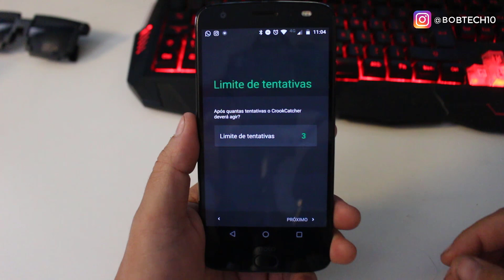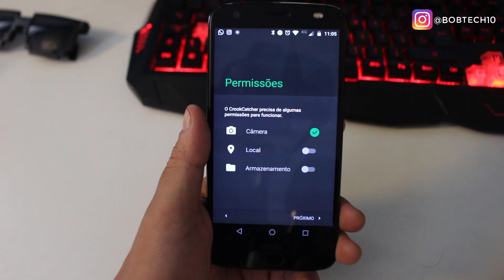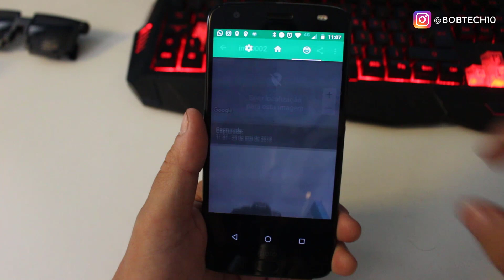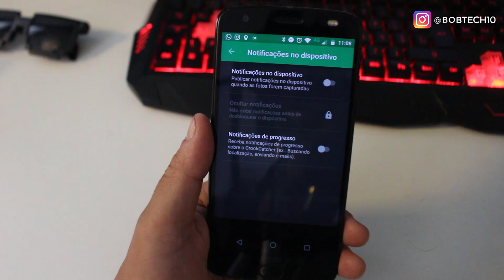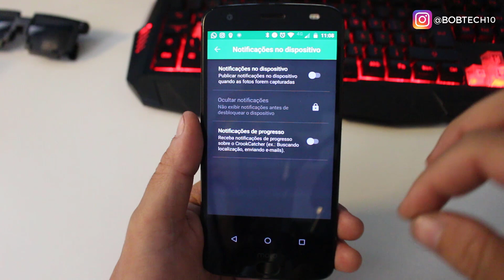🔥 Saiba quem tentou entrar no seu celular com FOTO e LOCALIZAÇÃO da pessoa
Agora não tem mais como mentir, dizer que não tentou entrar no celular do namorado, ou da namorada? Ou até mesmo pais e mães invadindo a sua privacidade! Saiba como no video.

⭐️Ajude o canal comprando nos links abaixo ⭐️

30 dias Grátis!

📌 PARTICIPE DO NOSSOS GRUPOS DE OFERTAS (BETA)
 OUTRAS INDICAÇÕES:
Vídeo Temporizado:
0:01 -